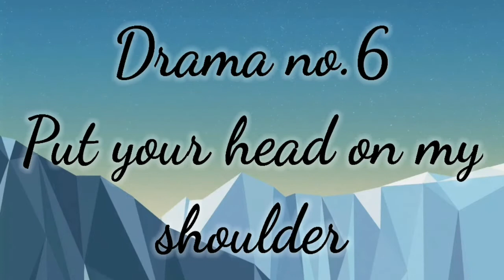Drama List Of Lin Yi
Lin Yi (Chinese: 林一; pinyin: Lín Yī, born 11 January 1999) is a Chinese actor and model.[1] He gained popularity after starring in the 2019 romantic web drama Put Your Head on My Shoulder which brought him wider recognition.[2][3][4]
Born January 11, 1999 (age 21)
Hebei, China
Nationality Chinese
Education Beijing Sports University
Occupation
ActorModel
Years active 2017–present
Agent Tangren Media
Height 6 ft 2 in (1.88 m)
Chinese name
Traditional Chinese 林一
Simplified Chinese 林一

Lin Yi was born on 11 January 1999 in Hebei, China. He is currently studying at Beijing Sports University, majoring in Ballroom Dance.[5]
Career
Lin was still in the first year, when he was discovered by the agent and signed with Tangren Media Co. Ltd. Since then, he took professional training in dance and performance abroad.[5]

On 14 May 2017, he participated as a cast member in Youku idol reality show Handsome Youth Society.[5] On 7 November 2017, he was a contestant in Youku fashion variety show Crazy Wardrobe and won the 6th championship with 41 votes.[6] In December 2017, he was confirmed to make his big screen debut in the sci-fi film Hope Island, with Duan Yihong and Andy García.[7]

Lin Yi and Xing Fei at the fan meeting in Bangkok on 20 May 2019
In 2019, Lin started to gain increased attention and popularity with his role as Gu Weiyi in the romantic comedy web drama Put Your Head on My Shoulder based on Zhao Qianqian's novel of the same name.[8] The drama was a success and hit in China and overseas (Thailand) where it achieved a cult following. Lin received positive reviews for his portrayal of Gu Weiyi which led to increased popularity for him.[9][10][11][12] On 20 May 2019, Lin Yi and co-star Xing Fei held a grand fan meeting in Bangkok, Thailand, where a huge crowd of thousands fans gathered.[13] Lin appeared in Harper's Bazaar Hong Kong in the May issue.[14][15]
your quaries:-age of lin yi
dramas of lin yi
profession of lin yi

Lin was cast in a leading role in historical fantasy television drama Ling Long;[16] and romance drama Love Scenery.[1